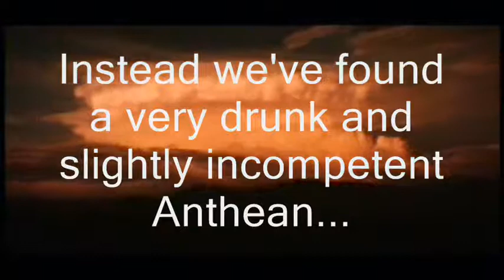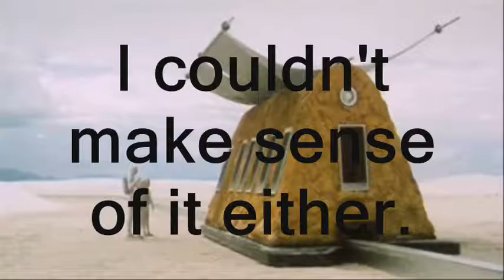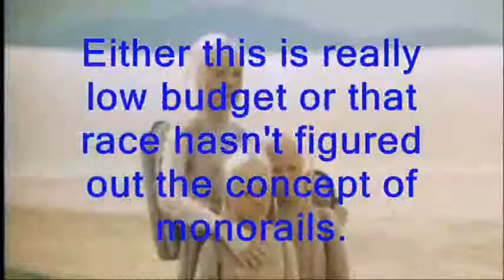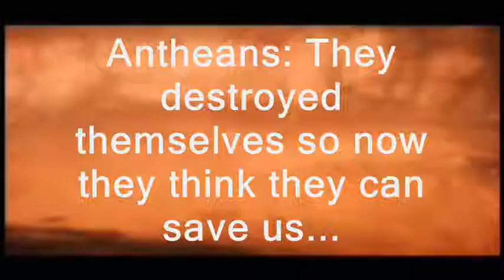MWFTE Parody 2